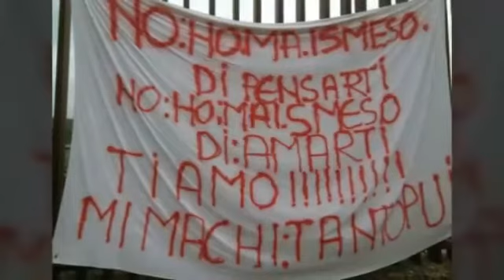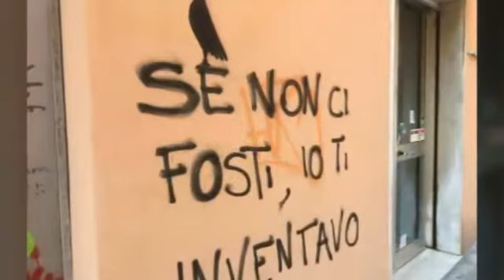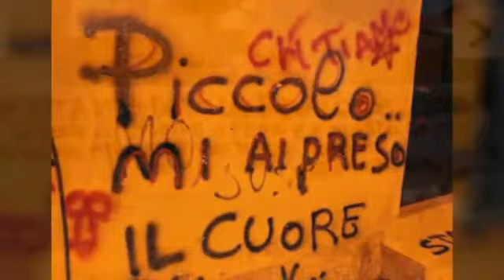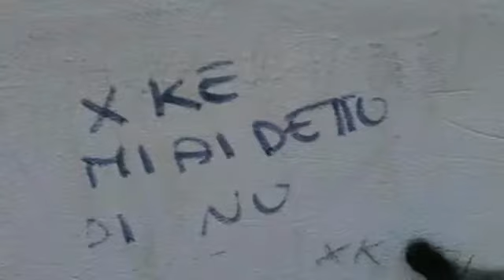Benigni. La tigre e la neve